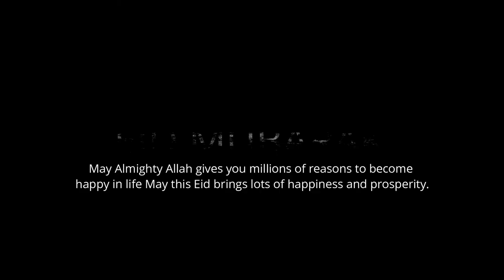Bonne fête de l'aïd tout le monde! Eid Mubarak from our French language instructor.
It's finally Eid and everyone's is wishing you but at Vertex we decided to spice things up a bit and bring you wholesome Eid wishes in French language. Happy Eid Mubarak 🥳